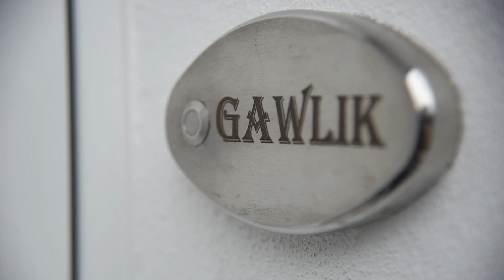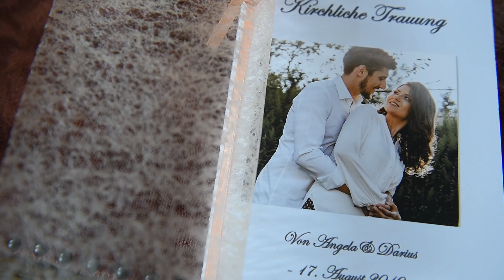17.08.2019 Trailer Angela & Darius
Zwiastun wyświetlany już w dniu ślubu dostępny jest tylko w ofercie filmowej "Premium".

Przedstawiamy zwiastun z wesela Angela & Darius